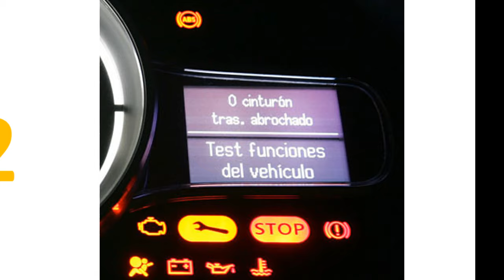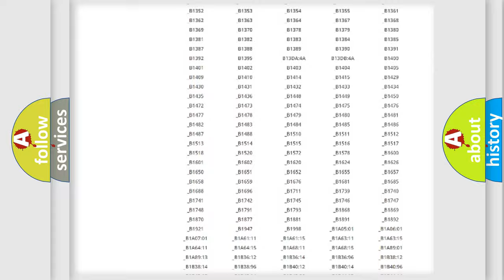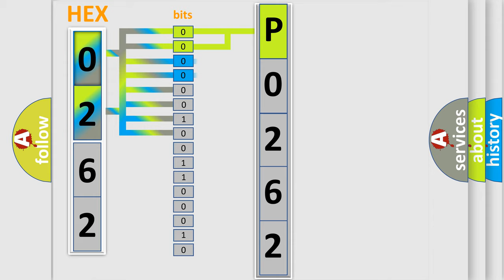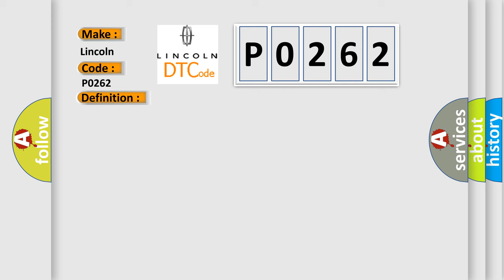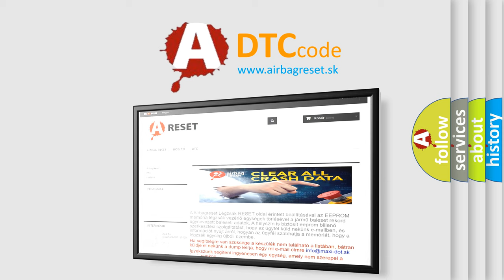DTC Lincoln P0262 Short Explanation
Contents:
0:21 Basic DTC analysis according to OBD2 protocol standard.
1:48 Insight into programming
2:58 A diagnostically understandable description of the Diagnostic Trouble Code
3:05 Basic error definition

Make:
Lincoln
Code:
P0262
Definition:
PAB Circuit Resistance Is Low
Description:
Enable Conditions Ignition "ON" Threshold Value B1352 PAB resistance ≥ 7.62Ω B1353 PAB resistance ≤ 1.21Ω Diagnostic Time Qualification More than 4 sec De-Qualification More than 8 sec
Cause:
 Poor connection of connected part. Poor connection between shorting bar and release pin. Faulty PAB. Faulty SRSCM.